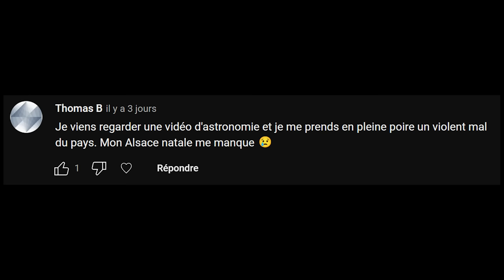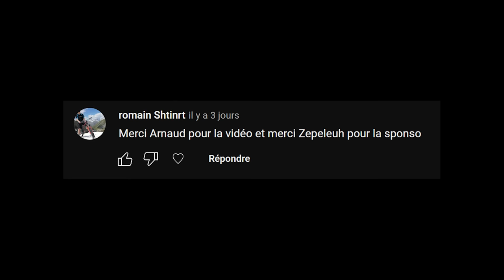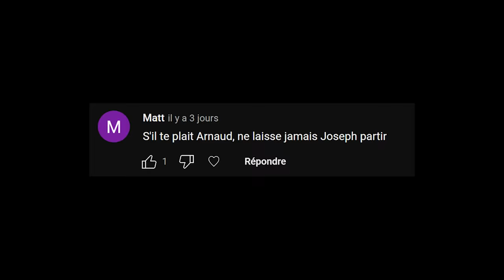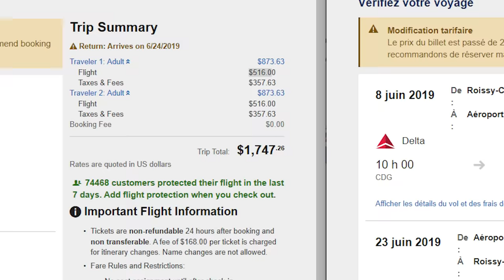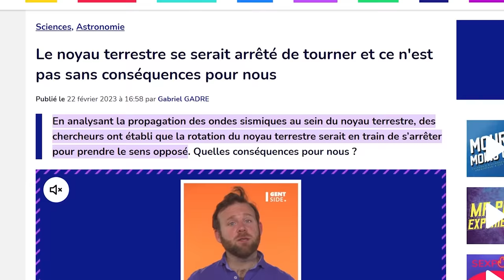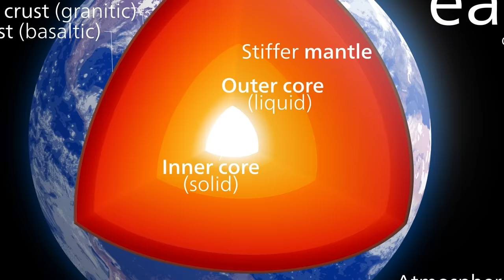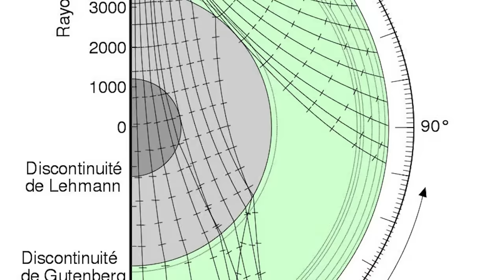🪐Le noyau de la Terre s'est arrêté de tourner...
Pour obtenir NordVPN :
Utilisez le code de réduction "AstronoGeek"

Pour m'écrire :
AstronoGeek
BP50125
57403 SARREBOURG CEDEX

Sources :
shorturl.at/cwAOP

00:00 L'ANNONCE DE JOSEPH
01:10 SPONSO
03:23 EPISODE
21:30 L'ANNONCE D'ARNAUD